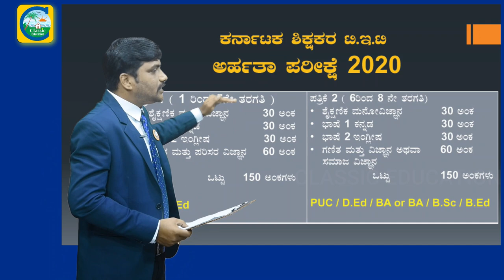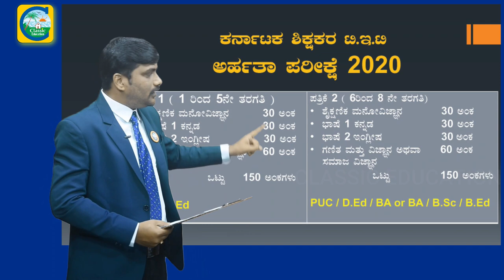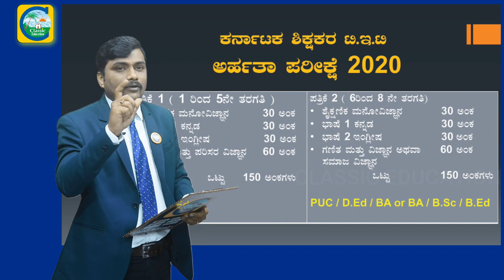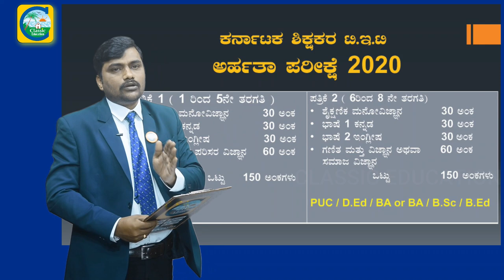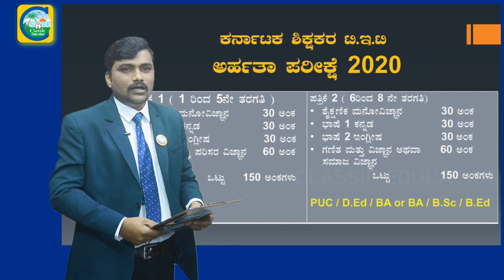ಕರ್ನಾಟಕ ಶಿಕ್ಷಕರ ಅರ್ಹತಾ ಪರೀಕ್ಷೆ-2020||ಕೊನೆಯ ಹಂತದ ತಯಾರಿ ಹೇಗಿರಬೇಕು..?TET EXAMS||Classic Education